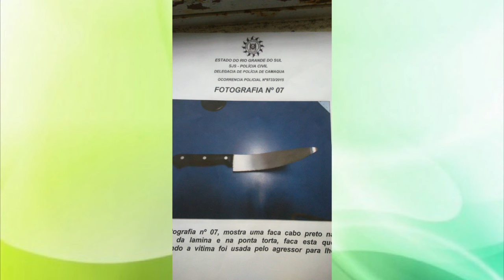JUSTIÇA NEGA PRISÃO DE EX MARIDO QUE AGREDIU MULHER.